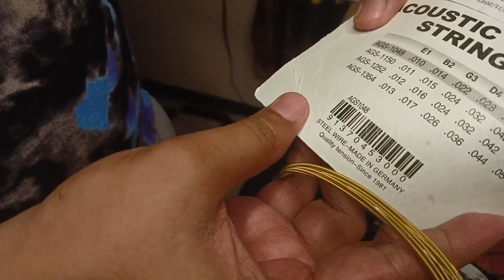How to change broken tuning pegs?|Tagalog